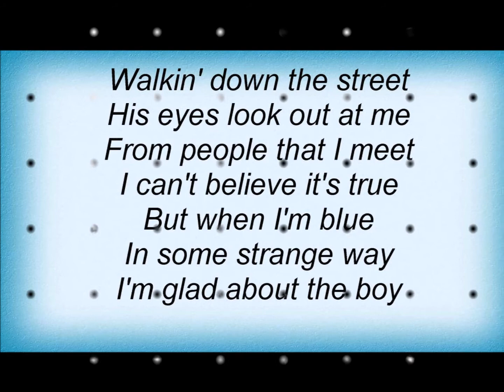DINAH WASHINGTON-----♥MAD about The ♥BOY...!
Dinah only became 39 years old! An ALL Time Fav of mine, so is the song!
Dinah Washington (born Ruth Lee Jones; August 29, 1924 – December 14, 1963), was an American singer and pianist, who has been cited as "the most popular black female recording artist of the '50s". Primarily a jazz vocalist, she performed and recorded in a wide variety of styles including blues, R&B, and traditional pop music, and gave herself the title of "Queen of the Blues". She was a 1986 inductee of the Alabama Jazz Hall of Fame and was inducted into the Rock and Roll Hall of Fame in 1993